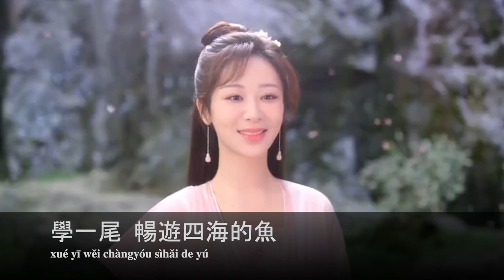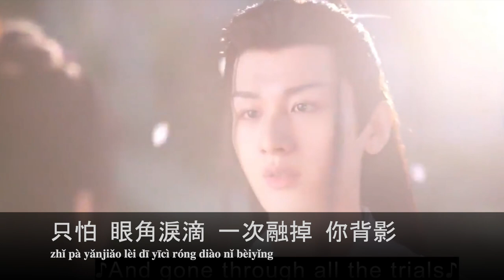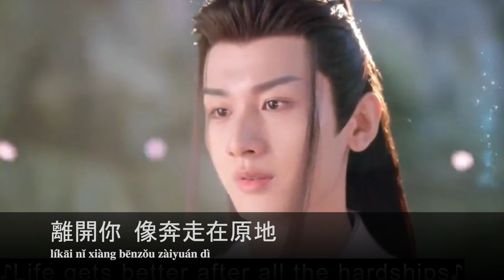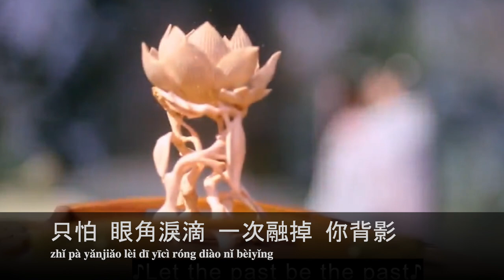Immortal Samsara 沉香如屑 karaoke 卡拉OK Partial Stars 偏星 lyrics pinyin (ChengYi 成毅 Yangzi 杨紫)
Enjoy this karaoke track 卡拉OK of ImmortalSamsara 沉香如屑 PartialStars 偏星 with lyrics 歌詞 pinyin 拼音, with scenes of ChengYi